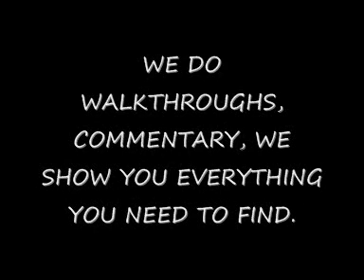GIBSONM8S PRODUCTIONS INTRODUCTION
Hey guys, this introduction is telling you guys what we do.